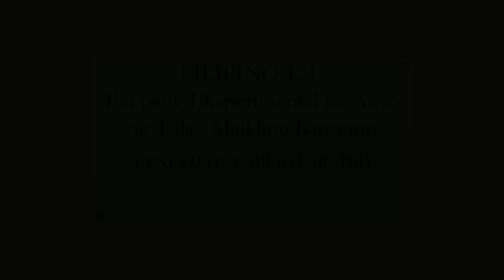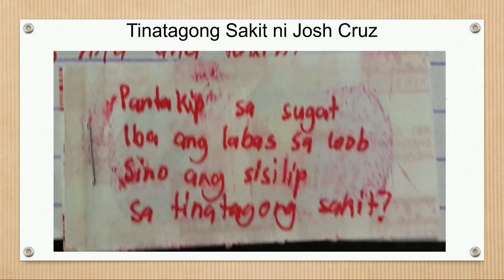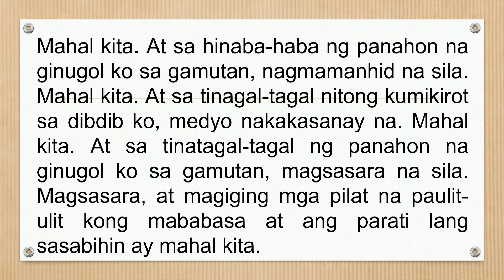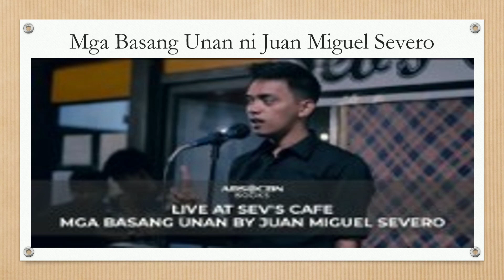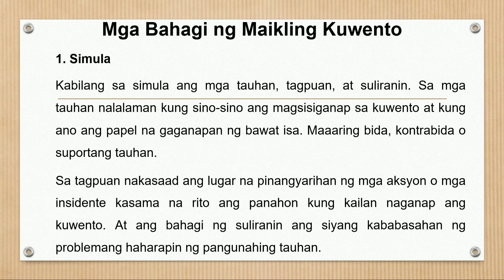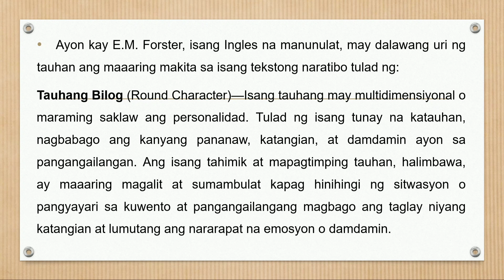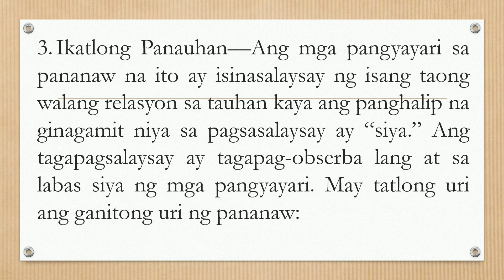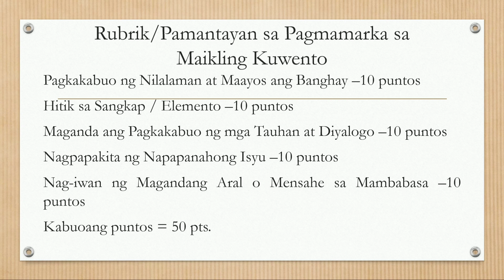Iba pang Eksperimental na Tula at Maikling Kuwento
Asignatura: FIL 121 - Malikhaing Pagsulat